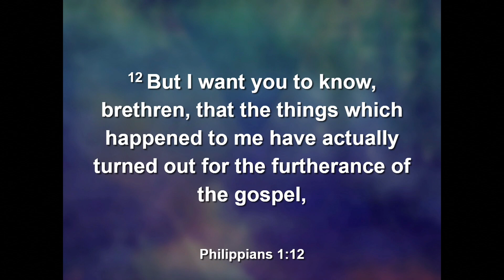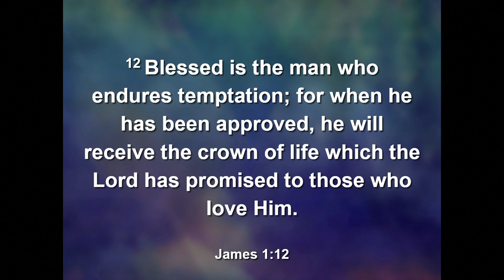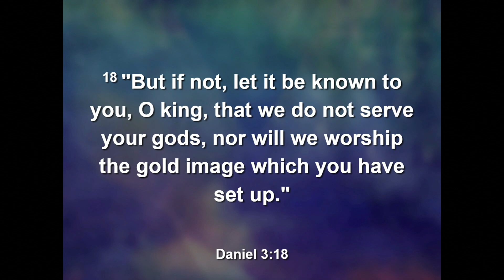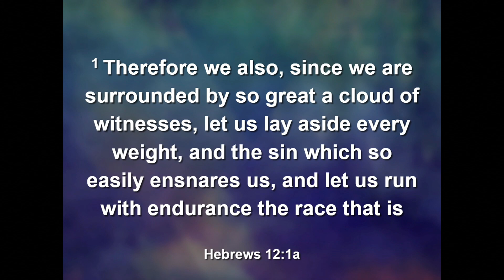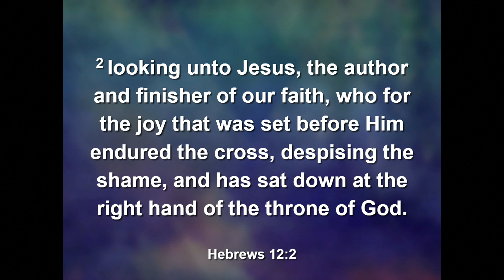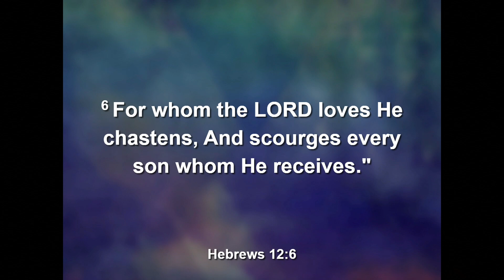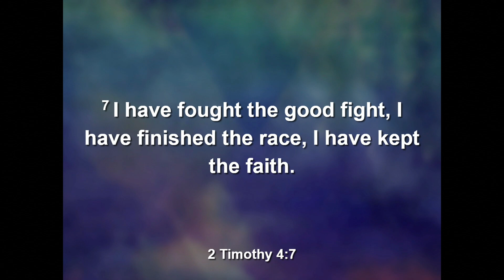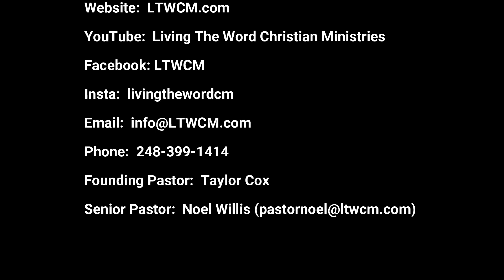Our Pain Has Purpose Part 2